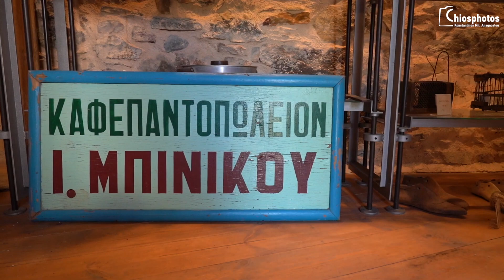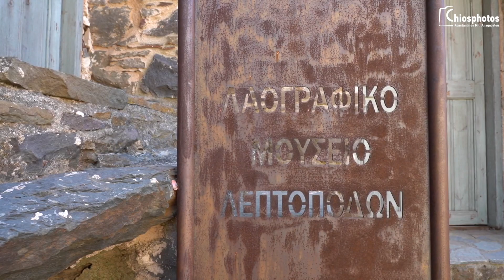Λαογραφικό Μουσείο Λεπτόποδα Χίος - Folklore museum of Leptopoda Chios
Στο χωριό Λεπτόποδα της βόρειας Χίου στεγάζεται το λαογραφικό μουσείο του χωριού. Πρόκειται για ένα μικρό μουσείο εξαιρετικής αισθητικής που σκοπό έχει την ανάδειξη της πλούσιας λαογραφικής κληρονομιάς του τόπου. Όλα τα εκθέματα είναι κομμάτια προσφοράς των ανθρώπων του χωριού, όπου με χαρά τα δώρισαν ώστε να δημιουργηθούν διάφορες συλλογές, μέσω των οποίων οι επισκέπτες μπορούν να μάθουν την ιστορία του τόπου μας. Το μουσείο χωρίζεται σε δύο πετρόχτιστες αίθουσες κάθε μία από τις οποίες φιλοξενεί μία συγκεκριμένη σειρά εκθεμάτων.